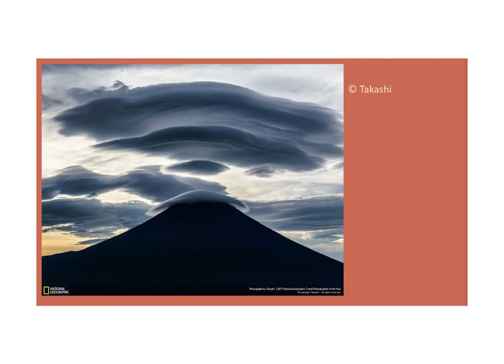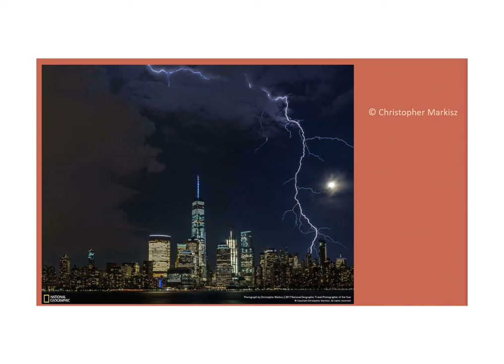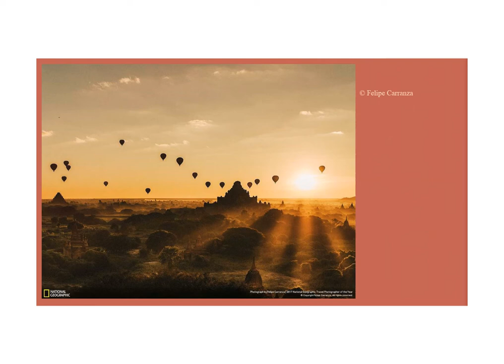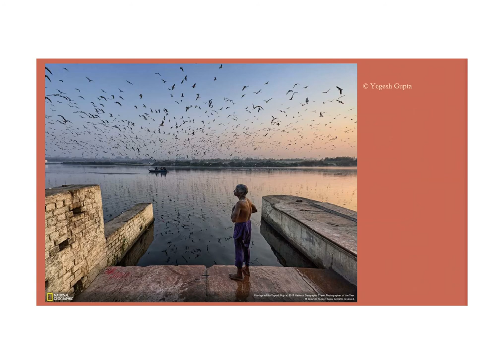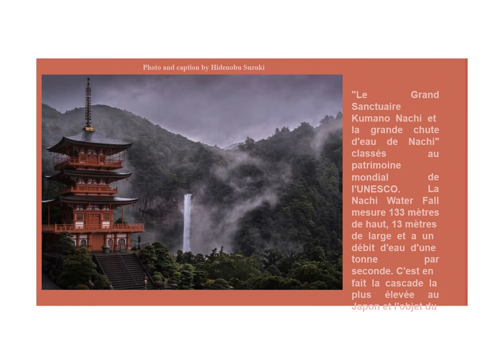Photos Images National Geographic